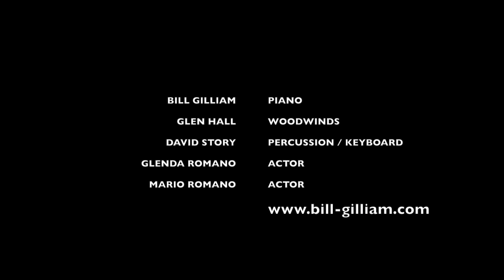WHAT IS FUTURE? Bill Gilliam Art Ensemble - demo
Highlights of our performance of this show at Gallery 345, Toronto, Apr 9th 2016